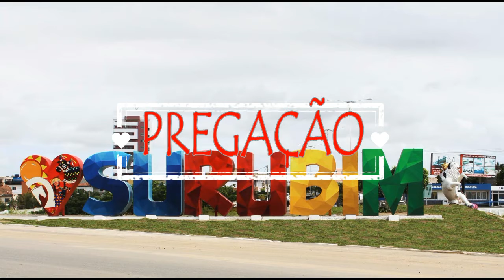Blog Visão Surubim Pregador Pr.. Carlos Galhardo campanha realizado em Umari 19 02 2020